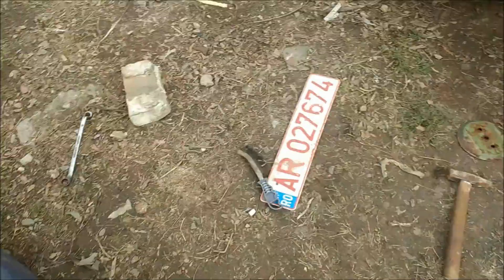Am montat pe tractorul Jhon Deere scaun de autoturism Audi!